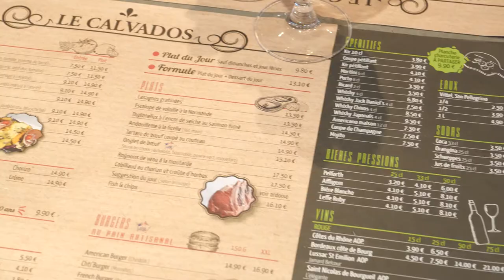Restaurant sobre et cosy en centre ville à Dieppe (76): LE CALVADOS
Le Calvados est un endroit convivial à Dieppe (76). Il est réputé pour la qualité de ses plats, sa brasserie, son environnement et sa décoration. C’est le bon plan à Dieppe.

La déco au restaurant Le Calvados est sobre, accueillant et cosy. Nous disposons d’une grande terrasse agréable le jour. Notre commerce est très fréquenté, car il est aussi familial. On y passe tous un bon moment.

La brasserie Le Calvados est à proximité de la mer et il y règne une bonne ambiance. Vous vous y sentirez à l’aise, d’autant plus que la bonne humeur est au rendez-vous et que le personnel est accueillant et souriant.